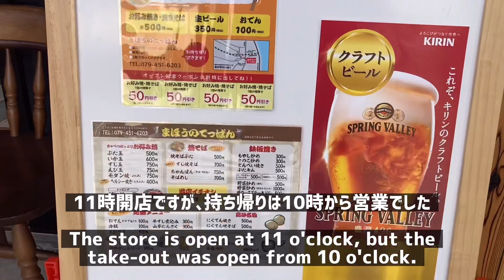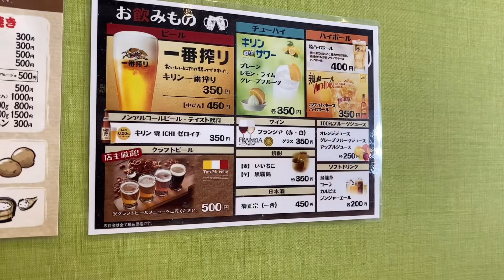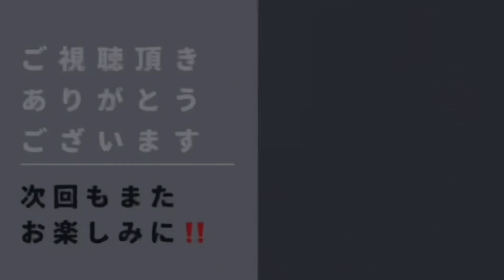【新店舗オープン】高砂名物にくてん【まほうのてっぱん】[Opening a new store] Takasago's specialty Nikuten [Maho no Teppan]Japan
【まほうのてっぱん】さんが、2022年4月22日に新店舗オープンしました。
高砂名物にくてんが500円で食べれます。

【雑談】
山陽電鉄高砂駅前にお店があります。
駐車場は、駅前にもありますが、サンモール駐車場が、近くにあります。

▼ここまで？【お好み焼き】に、アレが付いています！The rare [Okonomiyaki] comes with it! Local Food Japan

▼こんな所に？やっとたどり着けた地元に愛される【のぶちゃん】In such a place? [Nobu-chan] loved by the locals who finally arrived JP

【目次】
00:00　オープニングです！よろしくお願いします。
01:01　まほうのてっぱんさんです！
01:59　メニューです！
04:39　にくてんの完成！
05:45　まほう焼きです！
07:44　エンディングです。ありがとうございます。

▼【まほうのてっぱん】さんの、地図と案内です！
営業時間
[月～金]11:00～15:00　17:00～21:00(L.O)
[土・日・祝]11:00～21:00(L.O)
不定休